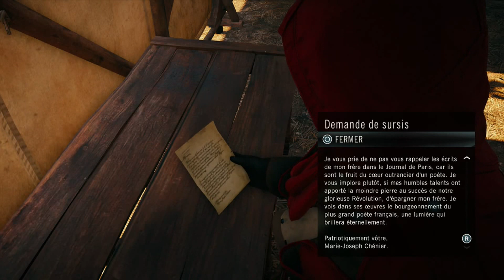Assassin's Ceed Unity - Episode 17 - Bonne appetit Mr Robespierre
et voici enfin ce let's play que vous attendez avec impassience Assassin's Creed Unity ^^ rien que pour vous :'D

✰ SERVEUR MINECRAFT PC : srv42.minecraft-mania.fr:27476
✰ PSEUDO PSN : tinaCDF

● ● ● ME CONTACTER ● ● ●

● ● ● MON PARTENAIRE ● ● ●

● ● ● CREATEUR DE MON LOGO ● ● ●

SKYPE : GameR I Brain